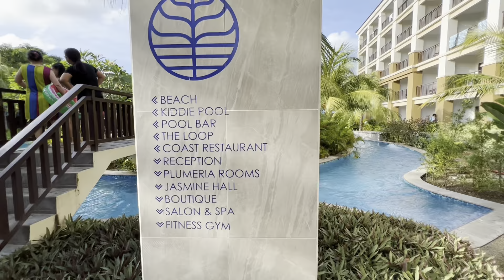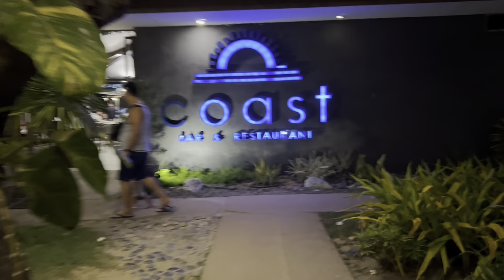AUREO LA UNION TOUR | VILLA BEACH FRONT | SULIT BA???